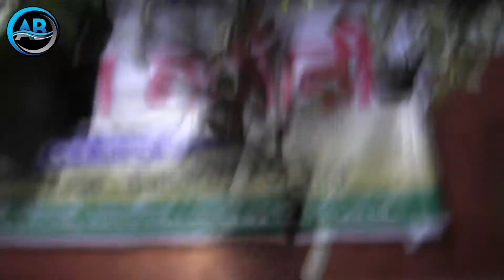বৃক্ষ মেলায় অর্কিট ও ইনডোর প্লান্ট সম্ভার।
ময়মনসিংহ বৃক্ষ মেলায় বনরূপা নার্সারীতে রয়েছে দেশি বিদেশী অনেক জাতের অর্কিট কালেকশন।মেলার সময় সীমা আরও ১৫ দিন বৃ্দ্ধি করা হয়েছে।মেলায় প্রচুর ফুল ফলের বিপুল সম্ভার দিয়ে সাজানো হয়েছে।